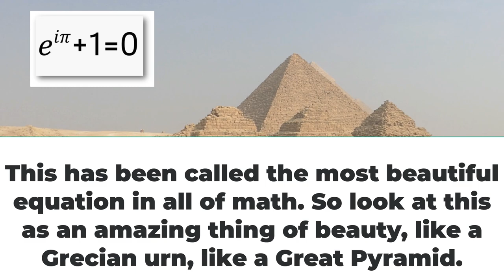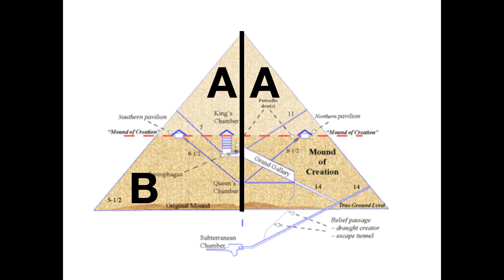Giza Genius: The Euler Identity Formula 4000 Years Early | TheGreatPyramidAIP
As I post this it is Columbus Day, a great event in the history of the world. The opening of a New World to the people of the Old World. Yes, it should be called Indigenous Peoples Day, yes, Columbus brought great evils, including tobacco, sugar, slavery, and syphilis, but it began the great Columbian Exchange and worlds Old and New came together in powerful ways, even up to our time.

With the discovery I am laying out for you today, the discovery of Euler's Identity Formula on the Giza Plateau, I would like to see this kind of Old and New World coming together.  The Ancient Wisdom of the Old World coming together with the industrial, scientific and atomic physics of the New World, for a huge advance for mankind.   But... and yes, here come the buts...

But, nobody's listening. To me. To this little channel. To the challenges from many alternative researchers to the mainstream Egyptologists and archaeologists. So. The new Great Exchange will probably not happen. Things will go on as they have, for those not moving forward in growth (phi), desire for truths of the future life (pi), and mechanical, industrial and practical intelligence (euler).

I am trying to do my part.  Please watch the video.  Please tell others about the discoveries we are making. Please leave thoughtful comments to keep a conversation open. Try to be kind and not hate.

I'm headed out to Egypt, feeling I have earned the trip through discovering and making things known as I see them and try to make them known.

Please think about supporting this work.  As I head out with the many costs of an expedition I am reminded that I don't often ask for help or support, but I'm asking now. Thanks.

Please join AIP on one of our tours of Egypt!